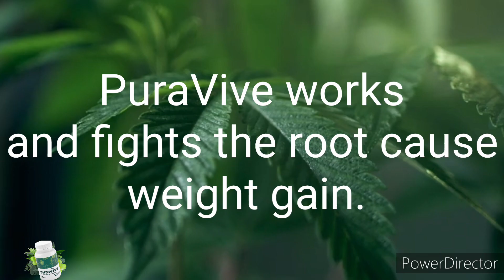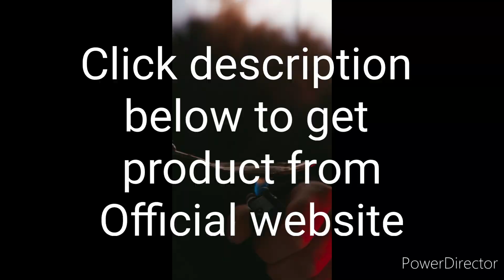Puravive Essentials: The Cornerstone of Your Health Regimen-Reviews Uncovered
Puravive Essentials: The Cornerstone of Your Health Regimen-Reviews Uncovered A Detailed Look at Puravive Uncovering the True Secrets of management  of Weight Loss. Discover how these latest Puravive updates and essential information for potential buyers and pricing, Safeguard your purchase by shopping exclusively on the official Puravive website to ensure authenticity and benefit from the product guarantees. Dive into the intriguing world of weight management and health discussions, exploring the fascinating role of brown adipose tissue (BAT) in fat-burning and energy metabolism. Uncover recent studies and how products like Puravive a product made from natural ingredients targeted to improved BAT levels, offering potential solutions for effective

Explore the science behind BAT, its distinctive qualities, and its potential impact on overall body weight and health. Delve into the formulation of Puravive pills or capsule, featuring natural ingredients like Luteolin, Kudzu, Holy Basil, and White Korean Ginseng. Gain a comprehensive overview of their reported effects on BAT and general health, providing valuable insights without endorsing specific claims or products.

In the quest for effective weight loss solutions, Puravive emerges as a revolutionary supplement, claiming to optimize low BAT levels in both men and women. Uncover the buzz surrounding Puravive reviews, with users reporting astonishing transformations. Our comprehensive Puravive review explores the supplement's highlights, working ingredients, what customer are saying about puravive, expected benefits, and usage instructions, providing a thorough examination to help you make an informed decision